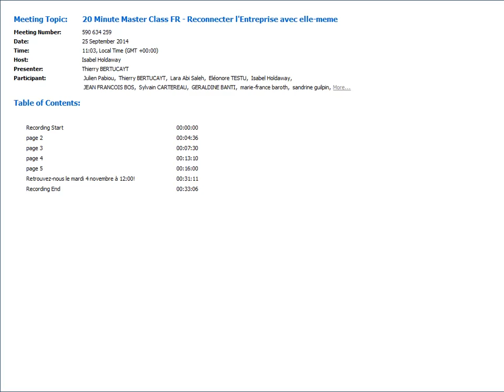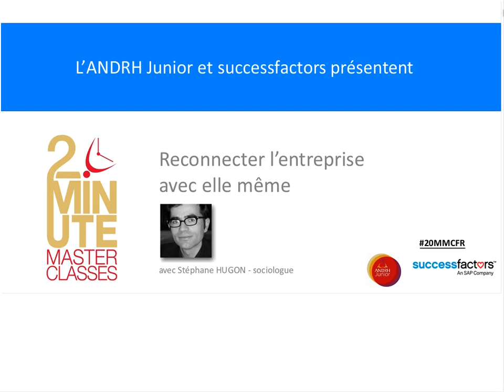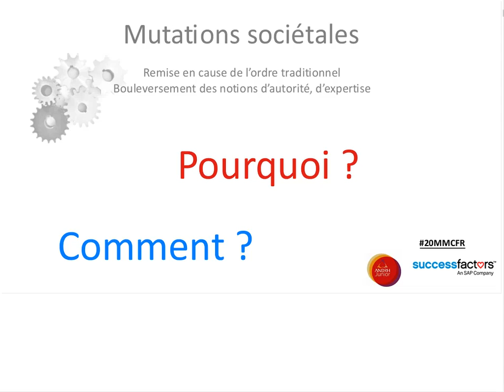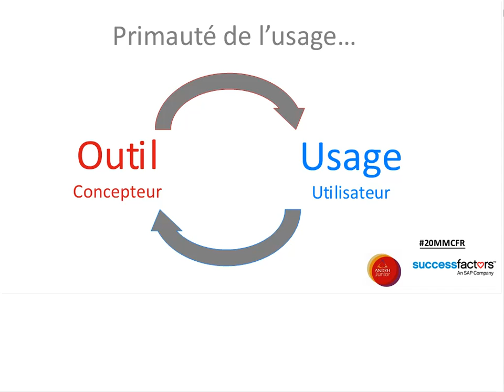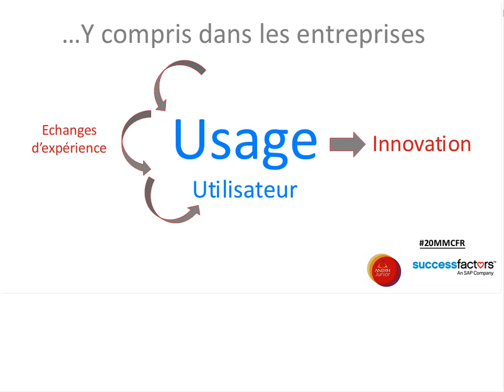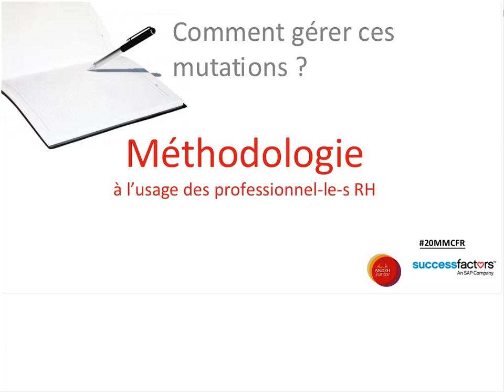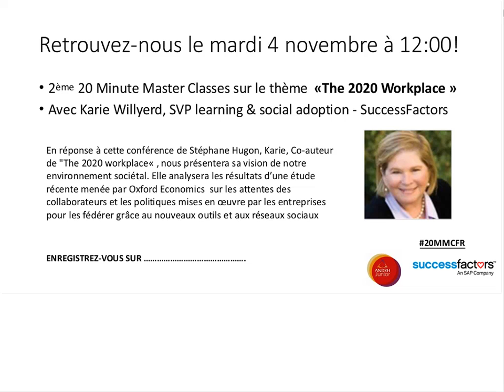20 Minute Master Class FR - Reconnecter l'Entreprise avec elle même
Première édition des "20 Minute Master Classes France" organisés par l'ANDRH Junior et SAP-Successfactors, ce webinar a fait intervenir Stéphane Hugon, sociologue de l'innovation, le 25 septembre 2014 sur le thème "reconnecter l'entreprises avec elle-même".